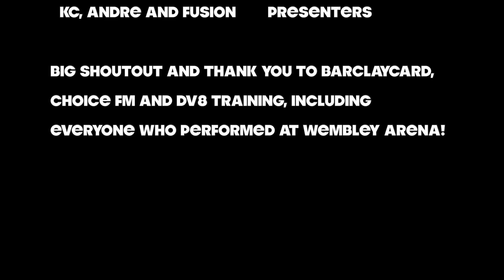Music Potential - Wembley Arena 2013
My video edit of the event at Wembley Arena called Music Potential. Featuring headline artists Devlin, Wretch 32 and other guests including Radar Stanna.

Apologies for the mild language viewers.